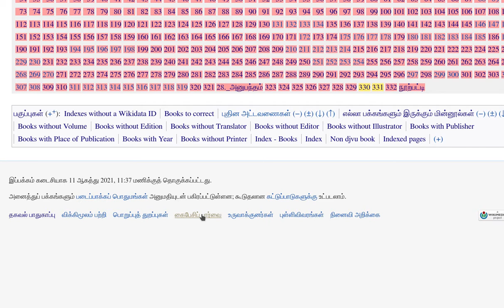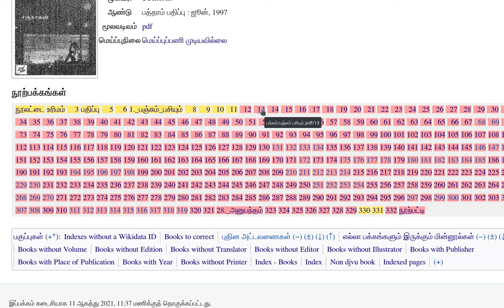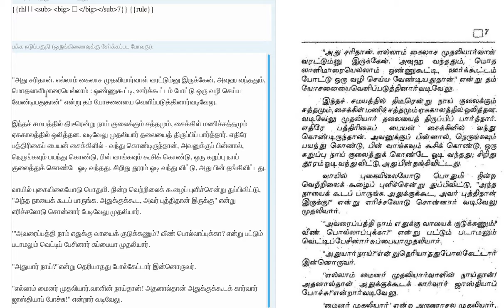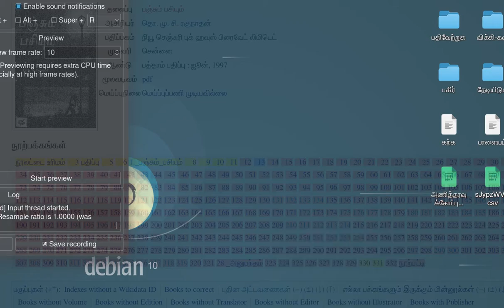wikisourceTamil FAQ change violet for cleaned OCR text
17 ஆகத்து 2021 காலை பயிற்சிக்கு எடுத்துக் கொள்ளப்பட்டுள்ளது. அதற்கான வழிகாட்டுதலுக்கு இரண்டு படப்பதிவுகள் செய்யப்பட்டுள்ளன.

இப்பதிவில் பயன்படுத்தப்பட்டுள்ள நூலுக்கான இணைப்பு கீழே தரப்பட்டுள்ளது.